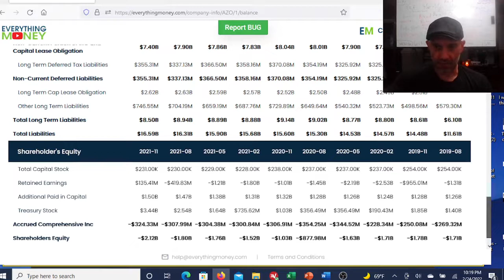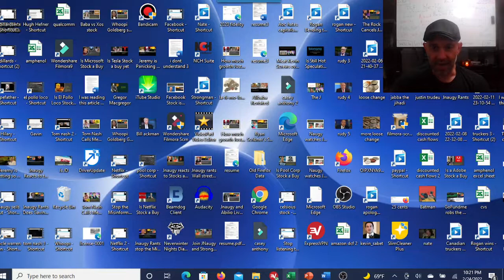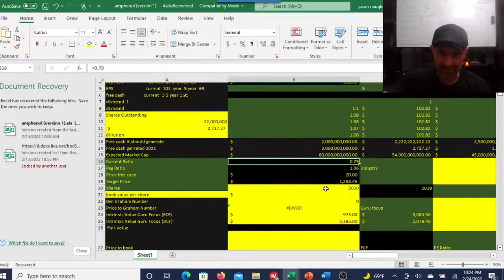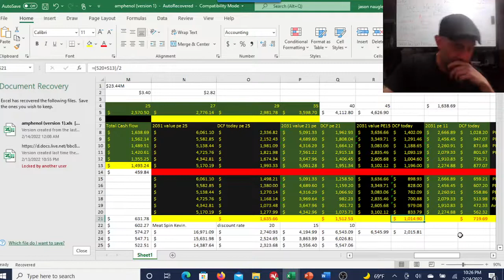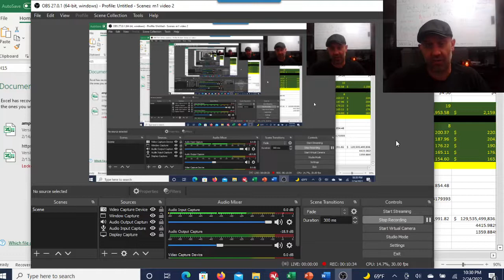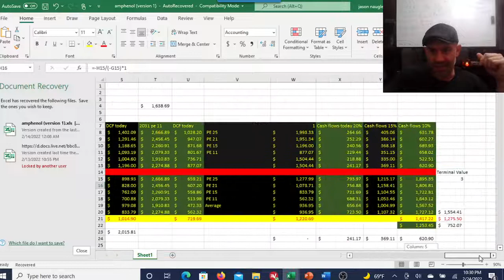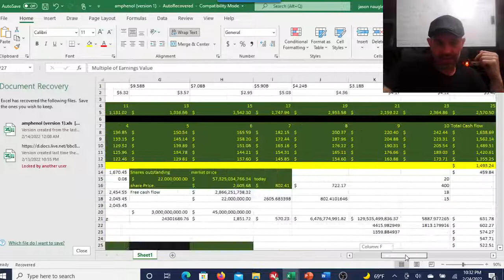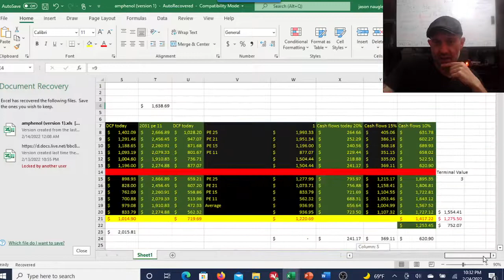Is AutoZone Stock a Buy? Autozone Discounted Cash Flow.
AutoZone is the premier seller of aftermarket automotive parts, tools, and accessories to do-it-yourself customers in the United States. The company derives an increasing proportion of its sales from domestic commercial customers, roughly three quarters in fiscal 2020, and has a growing presence in Mexico and Brazil. AutoZone had 6,549 stores in the U.S. (5,885), Mexico (621), and Brazil (43) as of the end of fiscal 2020.